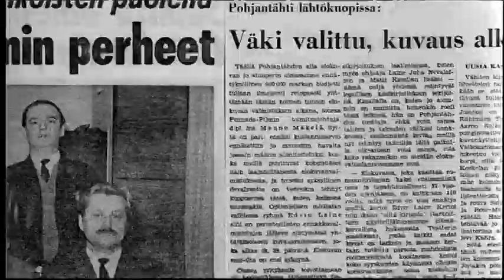Täällä Pohjantähden alla 1968 traileri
Väinö Linna rakensi terapeuttisen romaanitrilogian kansalaissodasta 1918 ja suomalaisten jakautumisesta verisesti punaisiin ja valkoisiin. Sille saattoi kuvitella vain yhden ohjaajan, EDVIN LAINEEN. Hänhän oli vastannut ennen Täällä Pohjantähden alla - suurfilmiä Tuntemattomasta sotilaastakin. Soista peltonsa kuokkineen torpparin poikana Akseli Koskelana nähdään AARNO SULKANEN elämänsä roolissa. Aihe oli kaikkiaan niin hankala, että ensimmäiseen kattavaan esitykseen uskaltauduttiin näin elokuvissa vasta 50 vuotta kansalaissodan jälkeen!

Sota-aiheiset filmit nousevat Fennadalla muutenkin suhteellisesti isommin esille kuin muilla filmiyhtiöllä, vaikkei Fennadaa vielä toisen maailmansodan aikaankaan ollut olemassakaan. "Pohjantähden" kaltaiseen jättiin tarvittiin 1960-luvun lopussa toiseksi maksajaksi jo Yleisradio, jonka alkuperäisiä uutisia hankkeen etenemisestä on elokuvan lisänä. Täällä Pohjantähden alla on pysynyt tuoreimpana kotimaisena miljoonan katsojan elokuvana.